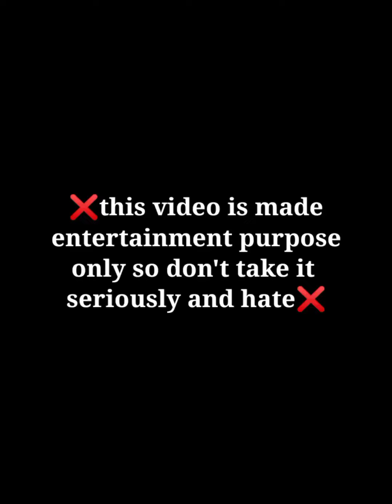bts imagine : when you started covering your p___y while they're doing it 🔥